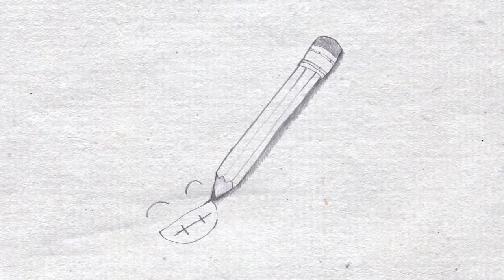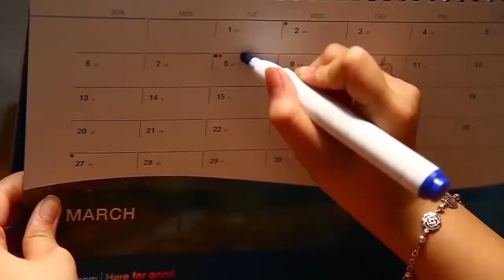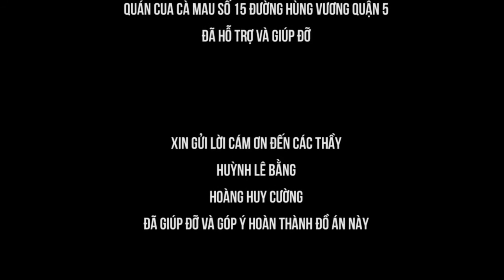Đồ án phim | Bố ơi, về nhà thôi! | Arena Multimedia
Đồ án học kỳ 3 - Làm phim kỹ thuật số, phim ngắn "Bố ơi! Về nhà thôi" của nhóm học viên lớp A1509M1, Arena Multimedia (Nguyễn Đình Chiểu, Hồ Chí Minh)

Phim thuộc thể loại phim ngắn nói về câu chuyện của một bạn trong nhóm muốn gửi gắm thông điệp cho người bố của mình - ông là một người thích nhậu và thường về nhà rất trễ, điều đó đã gây ra sự lo lắng cho cả gia đình về sức khoẻ của ông. Phim còn là lời cảnh tỉnh cho những ông bố đang đắm chìm trong men rượu mà bỏ quên sự lo toan của gia đình, người thân để rồi khi nhìn lại thì mọi thứ đã quá trễ. Họ có thể sẽ đánh mất thứ quý giá nhất của đời mình. Câu chuyện trong Phim "Bố ơi về nhà thôi" nói về sự trả giá quá lớn cho việc ham mê nhậu nhẹt của ông bố trẻ, đã đánh đổi bằng chính niềm tin, niềm hy vọng và cả mạng sống của cô con gái bé bỏng.

Những người thực hiện:
Phạm Ngọc Thanh Mai
Đặng Thị Minh Châu
Lê Trần Hoàng Đạo
Nguyễn Ngọc Thắm
Đỗ Doãn Hải
Trần Phụng Linh

Giảng viên hướng dẫn:

Thầy Hoàng Huy Cường
Thầy Huỳnh Lê Bằng

Chương trình đào tạo Mỹ thuật Đa phương tiện (Arena Multimedia Specialist Program – AMSP) đào tạo Chuyên gia Mỹ thuật Đa phương tiện trong 2,5 năm. Với tính chất bao quát mọi lĩnh vực của ngành công nghiệp sáng tạo và giải trí, AMSP là cánh cửa mở ra các cơ hội nghề nghiệp đa dạng: Thiết kế Đồ họa, Thiết kế Web, Làm phim; Thiết kế Game, Hoạt hình 3D. Đặc biệt, học viên Arena đều được “va chạm” với các công việc trong ngành ngay từ năm nhất nhờ các cơ hội thực tập và việc làm từ mạng lưới doanh nghiệp, đối tác rộng lớn.

- Kỳ I: Graphic Design (Thiết kế Đồ hoạ)
- Kỳ II: Web & Digital Design (Thiết kế Web & Ứng dụng Kỹ thuật số)
- Kỳ III: Filmmaking & Game Design (Làm phim KTS & Thiết kế Game)
- Kỳ IV: 3D Animation (Hoạt hình 3D)